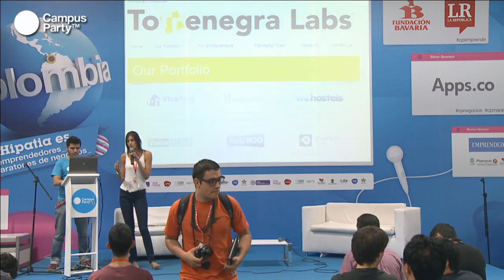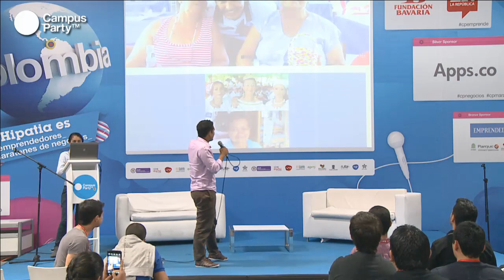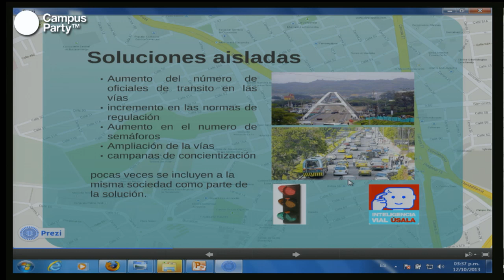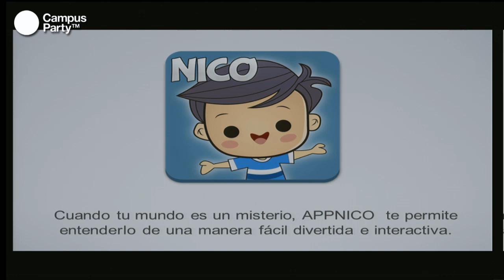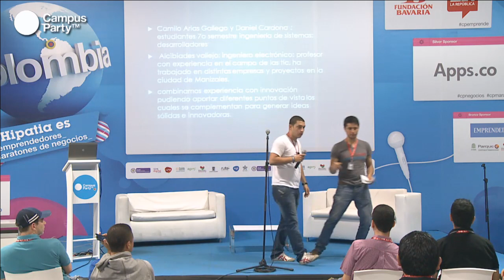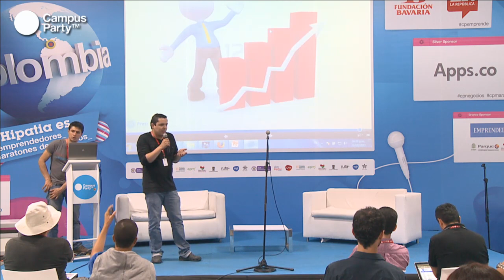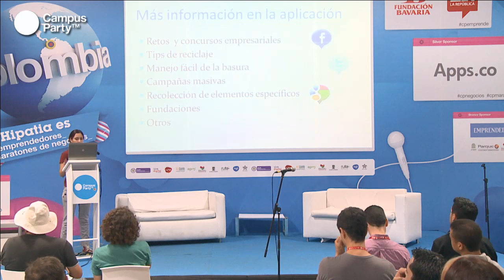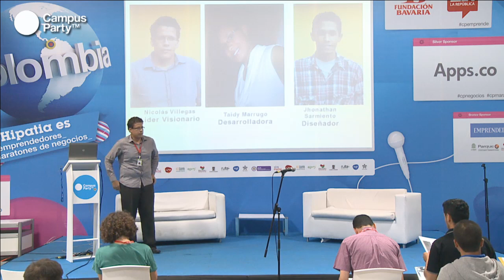CPCO6 - Pitchs Maratón de Negocios